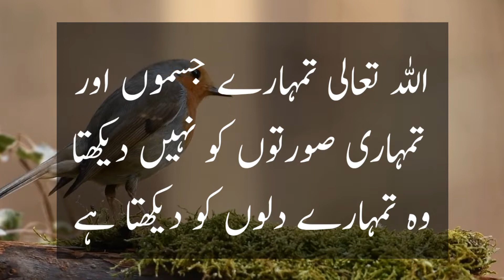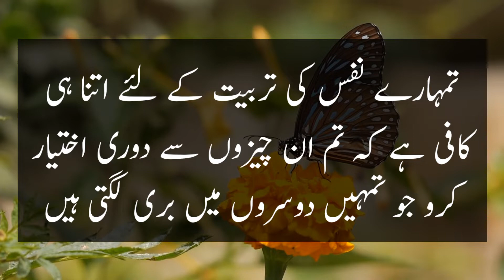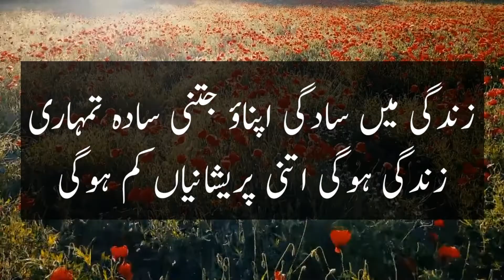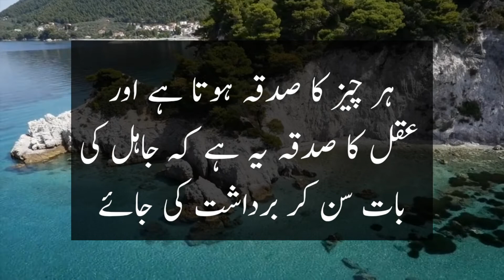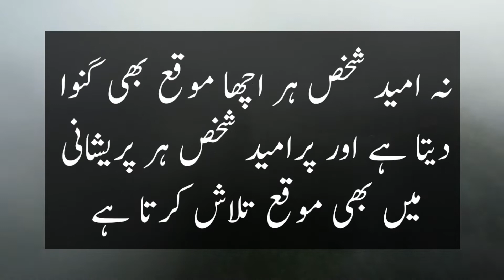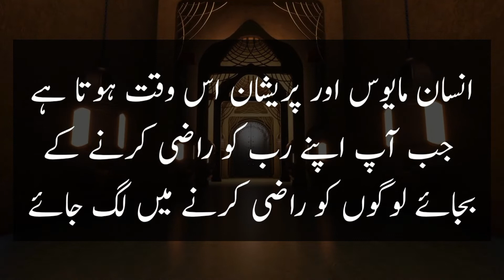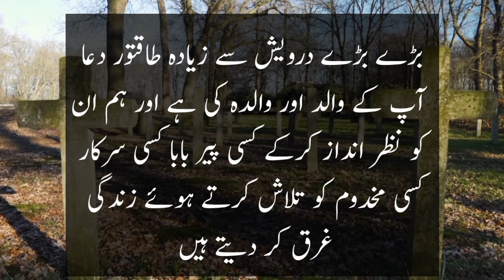Qeemati aqwal in urdu//aqwal e zareen in urdu//urdu aqwal e zareen//best quotes in urdu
Qeemati aqwal in urdu
Aqwal zareen in urdu
Urdu quotes